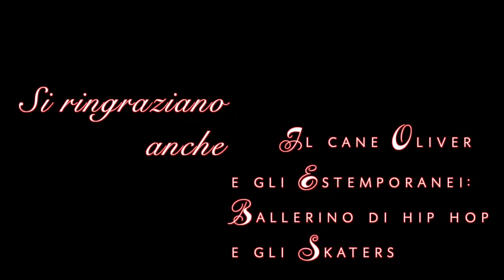Ya Habibi- 13 danzatrici in scena.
13 danzatrici ballano a libera interpretazione Ya habibi, canzone molto in voga attualmente cantata da Mohamed Ramadan&Gims.
Da un’idea di Monica Vecchio realizzata insieme al musicista e videomaker Steve Mariani.
Si ringrazia: Greta Cocco, Claudia Calisti, Wahida Wahhouda, Alice Pascucci e le sue allieve, Haylda Trybal, Suheila Patrizia, Amar Tamira, Mary Fayza, Ana Leticia De Barros Trajano, Raffaella Rapisardi, Debora Callarà, Sarà Samira, Monica Vecchio.